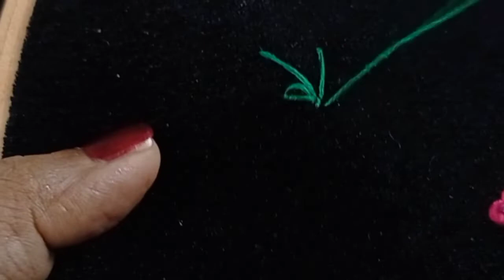V stitch allover design on velvet cloth. Malayalam tutorial. handembroidery neelambari design.